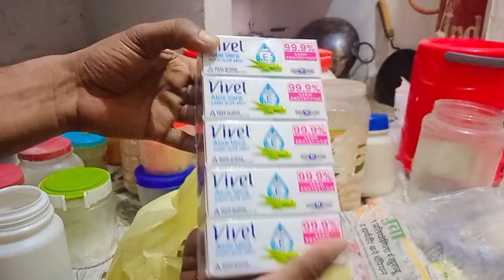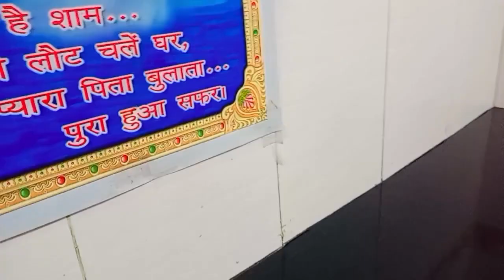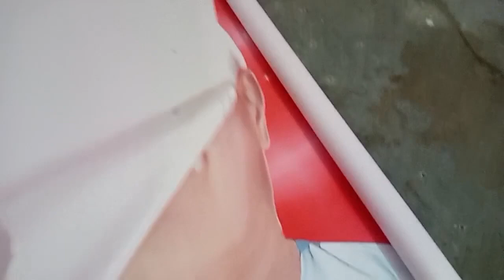कुछ इस तरह की गई दिवाली की सफाई // Happy choti Diwali // Prakash vlogs khubsurti.